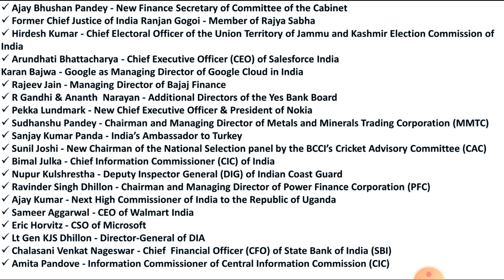List of Appointments - March 2020 - In Telugu